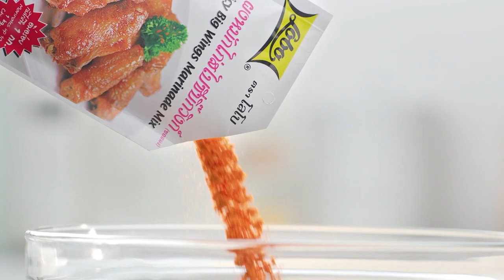กินได้ก็กิน (ทำกินเอง) เมนู ตับหมูผัดกระเทียมพริกไทย / ตำซั่วก๋วยจั๊บ l EP.168 [2/3]